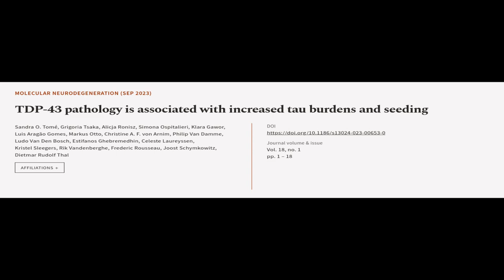TDP-43 pathology is associated with increased tau burdens and seeding | RTCL.TV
### Keywords ###

### Article Attribution ###
Title: TDP-43 pathology is associated with increased tau burdens and seeding
Authors: Sandra O. Tomé, Grigoria Tsaka, Alicja Ronisz, Simona Ospitalieri, Klara Gawor, Luis Aragão Gomes, Markus Otto, Christine A. F. von Arnim, Philip Van Damme, Ludo Van Den Bosch, Estifanos Ghebremedhin, Celeste Laureyssen, Kristel Sleegers, Rik Vandenberghe, Frederic Rousseau, Joost Schymkowitz ,and Dietmar Rudolf Thal
Publisher: BMC
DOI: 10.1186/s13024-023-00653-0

### Video Timestamps ###
0:00:00 - Summary
0:00:59 - Title
0:01:05 - Tail
0:01:09 - End